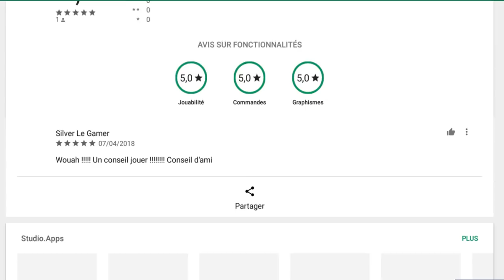Présentation de Battles Space (Studio app) - Réalisation d'un abonné